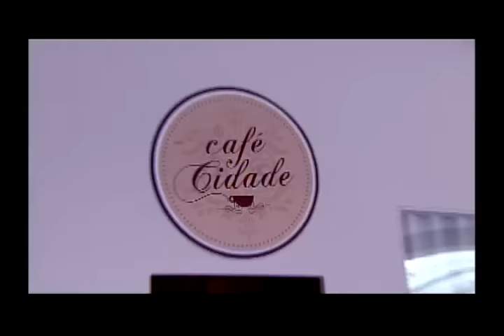Câmera Escondida: Carrie, A Estranha